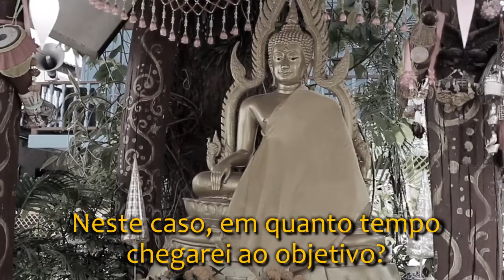Quando se atinge a iluminação? - Parábola zen sobre a dedicação e esforço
Um estudante foi ao seu professor e disse fervorosamente:
"Eu estou ansioso para entender seus ensinamentos e atingir a Iluminação! Quanto tempo vai demorar para eu obter este prêmio e dominar este conhecimento?"
A resposta do professor foi casual:
"Uns dez anos..."
Impacientemente, o estudante completou:
"Mas eu quero entender todos os segredos mais rápido do que isto! Vou trabalhar duro! Vou praticar todo o dia, estudar e decorar todos os sutras, farei isso dez ou mais horas por dia!! Neste caso, em quanto tempo chegarei ao objetivo?"
O professor pensou um pouco e disse suavemente:
"Vinte anos."